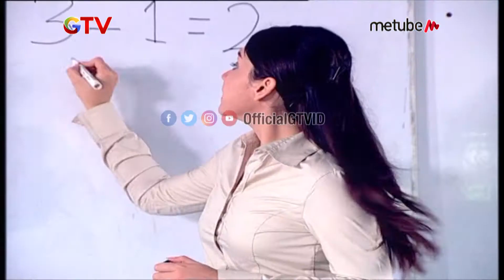SI KRIWIL JADI 2 | EPS 4 | (1/3)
Hai Guys!!